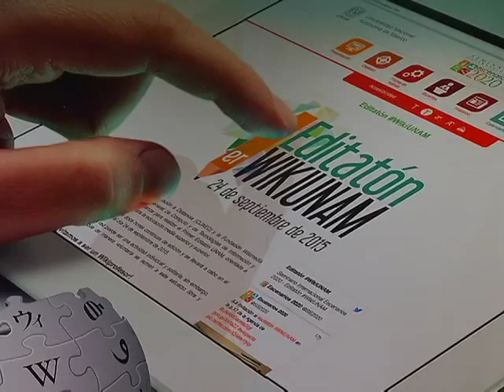CORTE INFORMATIVO 16HRS 24/09/15